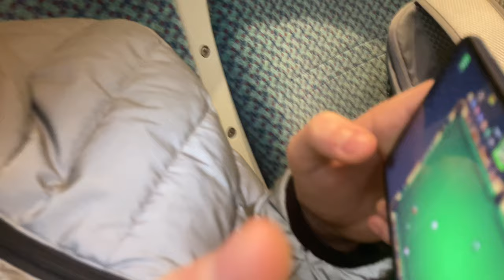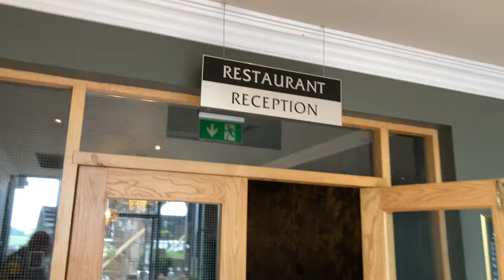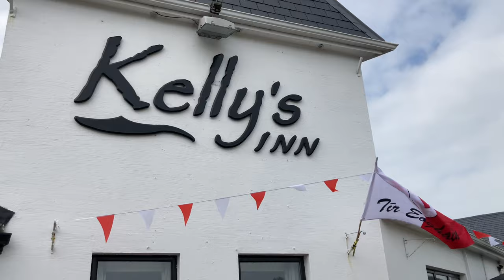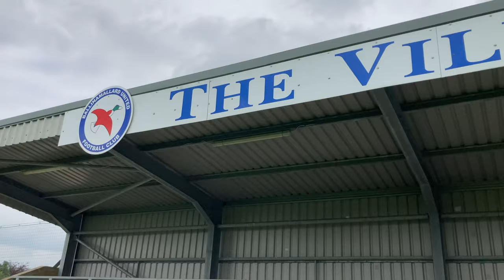FOOTBALL AWAY DAY WIN! BALLINAMALLARD 1-2 H&W WELDERS. ⚽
In this Vlog Matthew and Luis are on their travels again this time they travel to Fermanagh for a Local Irish League Game between Ballinamallard Utd & H&W Welders.